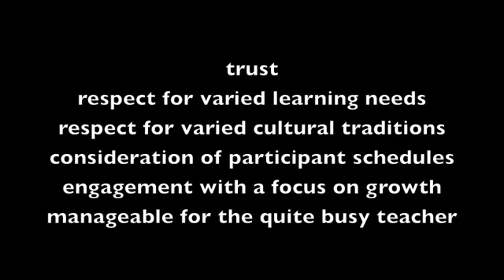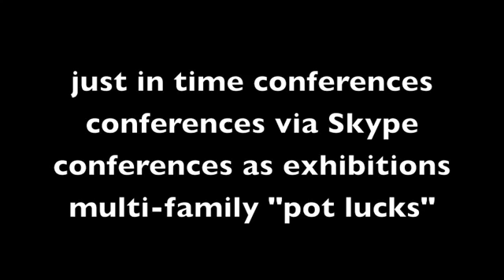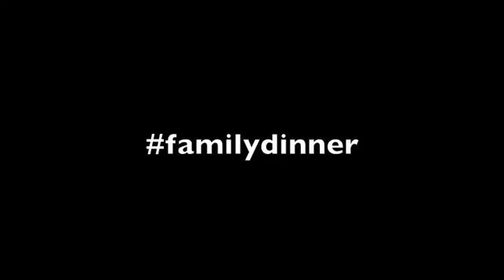Mark and Rurik - Family Dinner